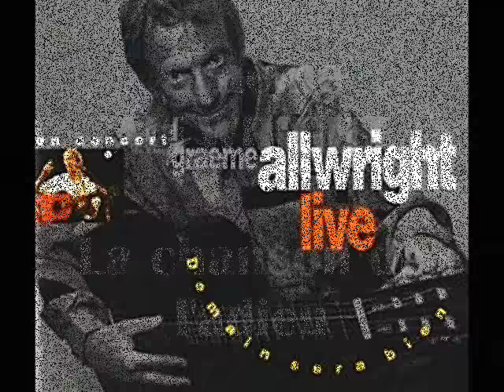Graeme Allwright - La chanson de l'adieu.wmv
''La chanson de l'adieu '' naît d'une collaboration entre Graeme Allwright et Luis Porquet, interprétée par Graeme Allwright et sortie sur le 33 t '' Condamnés ? '' en 1979.
Ici version en public extrait du ''Live Demain sera bien '' de 1994.
Pour illustrer cette superbe chanson mes photos d'artistes sur scènes...